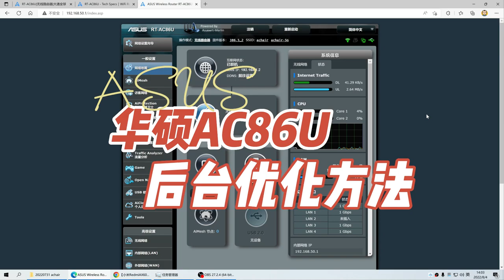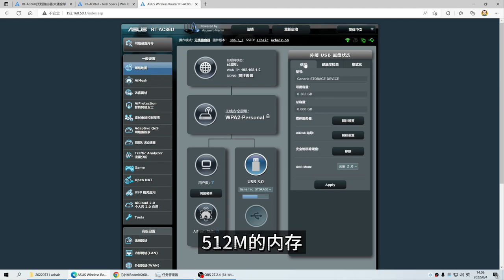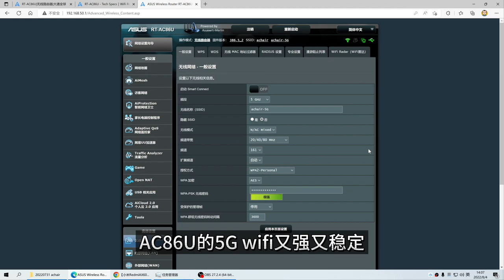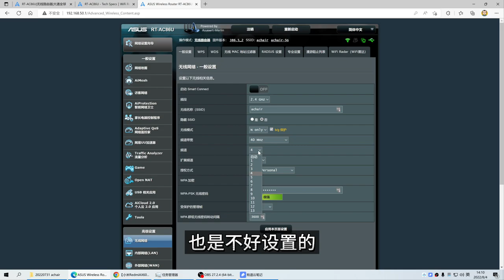华硕RT-AC86U路由器后台优化设置方法，稳定运行，不断流